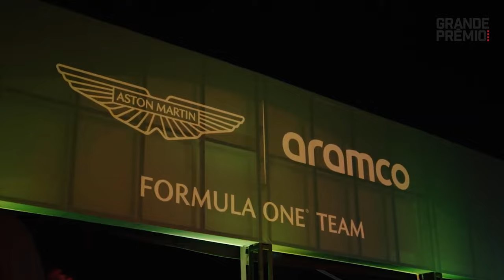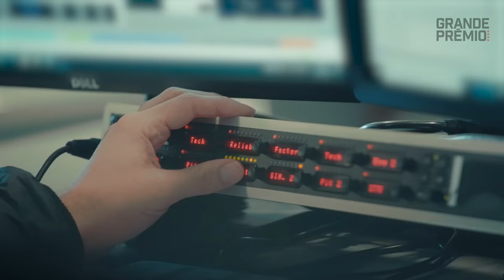¿LA FIA APLICA DOBLE VARA CON LOS PILOTOS ESPAÑOLES EN F1?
La Federación Internacional del Automóvil (FIA) ha tenido varias polémicas el pasado fin de semana durante el Gran Premio de Miami, sobre todo por la falta de sanción a Lewis Hamilton durante la carrera sprint, lo que motivó a Fernando Alonso a declarar que no había penalizaciones “porque no es español”.

Hay que remontarse a las declaraciones de Fernando Alonso tras la carrera Sprint del sábado, cuando se vio notablemente perjudicado por un toque multiple causado por Lewis Hamilton en la largada, que provocó en cadena el toque del español con Lance Stroll y el canadiense golpeó a Norris. Como consecuencia de esto, el piloto de Aston Martin y el británico de McLaren abandonaron la prueba corta.

Al cabo de la competencia sabatina, Hamilton sí que fue sancionado, pero por exceder los límites de velocidad en la calle de boxes, por lo que cayó en el clasificador. Consultado por si podrían sancionar al siete veces campeón del mundo, Alonso respondió que era probable que no lo hicieran porque “no era español”.

Se puede cuestionar a la FIA a este respecto por no aplicar una sanción de pase y siga que quitase de la pelea a Magnussen, algo que tampoco ocurrió en la carrera principal del domingo, incluso en la que golpeó y provocó el choque de Logan Sargeant contra la pared. El danés acabó la carrera en la última posición en la pista, y al borde de ser suspendido por una fecha, ya que alcanzó los 10 puntos en su licencia de piloto, a dos del máximo.

¿Tiene razón Alonso en quejarse? ¿Hay algo de la FIA contra los pilotos españoles? En principio, y de lo que se desprende de las sanciones de Miami, parece que no miden con la misma vara a todos. Se han permitido varias maniobras al límite en las dos carreras del fin de semana y solo los españoles recibieron recargos en los últimos eventos de la Fórmula 1.

Quizá el gran problema oculto a las declaraciones del bicampeón del mundo es que la FIA no tiene un panel fijo de comisarios deportivos como en otras categorías. Al rotarlos en cada Gran Premio, los criterios de sanciones van oscilando según las opiniones de los convocados. La escasa consistencia demostrada es una consecuencia de ello y se refleja en la pista por las maniobras al límite que no tienen castigos.

Si Alonso permanece vocal, como lo ha sido siempre en su carrera, pueda que provoque cambios, aunque no parece que el ente rector haya acusado recibo de esas declaraciones.  Ante esto, no se ha quedado de brazos cruzados, y habló directamente con el presidente de la FIA, Mohammed Ben Sulayem, pese a lo cual no se llevó las mejores sensaciones y dijo que "la nacionalidad importa" a la hora de sancionar a los pilotos por maniobras en pista.

Teniendo en cuenta que Hamilton se ha librado de sanciones por varios toques en pista desde que cambiaron al director de carrera para 2022, los datos parecen respaldar la opinión de Fernando. El asturiano ha insistido en que se precisa de una mayor consistencia. Por último, restará saber si tanta vehemencia pueda perjudicar, eventualmente, no solo a él, sino a todos los pilotos españoles que compiten en la F1.

Dependerá de la FIA que algo empiece a cambiar, por el bien de la deportividad a futuro.